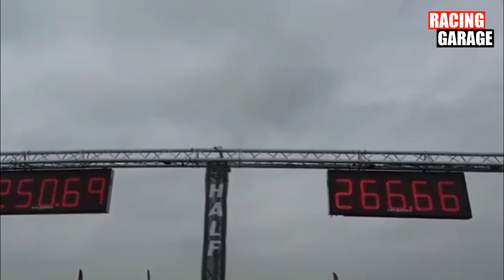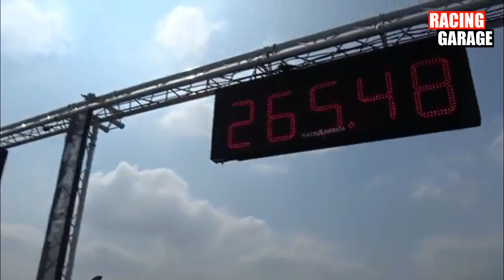BRUTAL 900HP BMW M5 F10 HPT vs NISSAN GTR R35, AUDI RS6